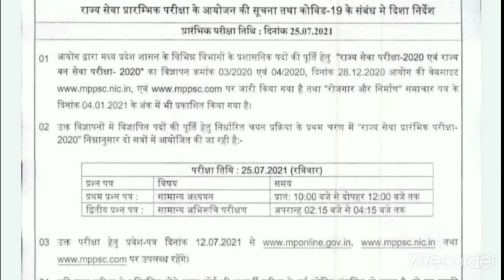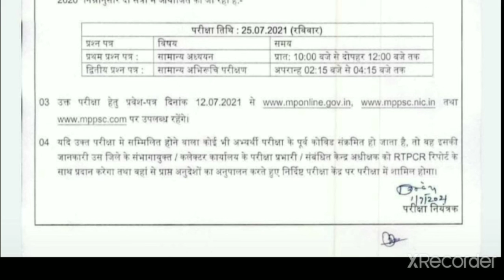mppsc update|mppsc pre exam date|mp vacancy|mppsc pariksha